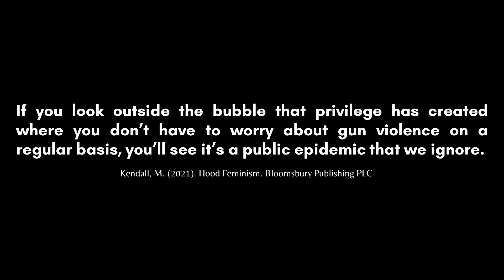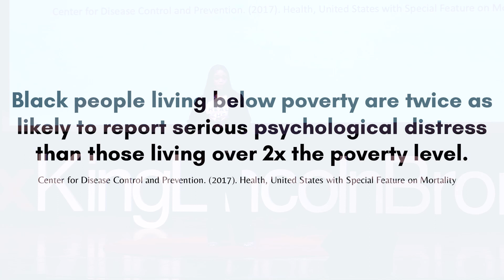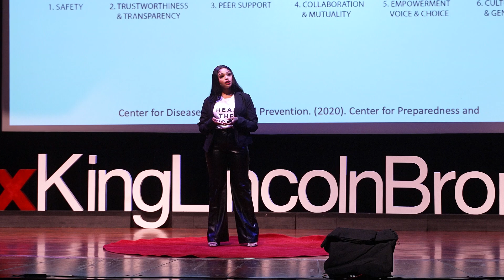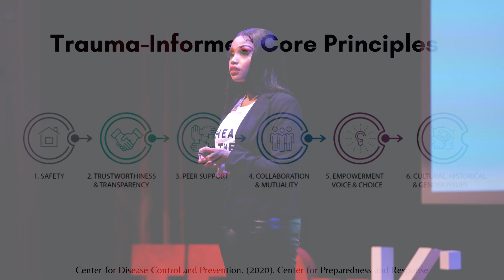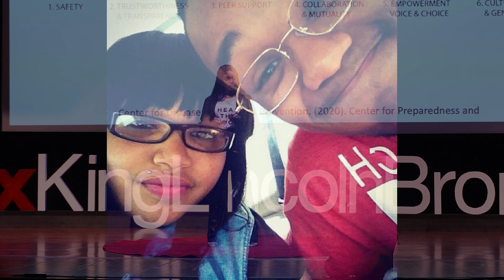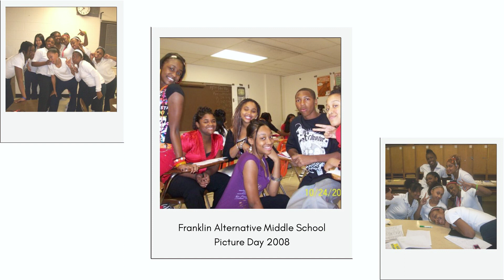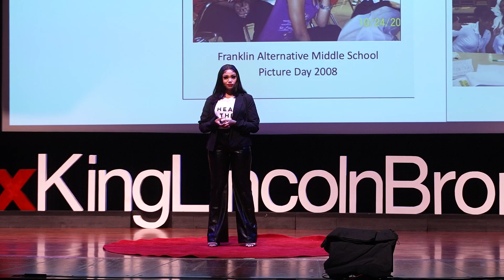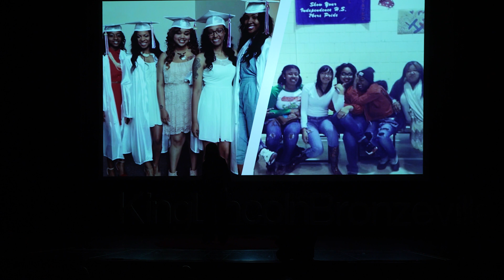Addressing Gun Violence With a Radical Approach | Autumn Francisco | TEDxKingLincolnBronzevillle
Autumn Francisco shares her experience growing up in the "hood" and dealing with loss from gun violence. These experiences led her to becoming a social worker and empowering change in the community by allowing the community to lead. As a proud product of her environment, Autumn introduces a radical approach by using vulnerability and humanity to connect with the community and promote healing.  Autumn Francisco is a Columbus native with a passion for mental health, women's health, and social justice. She earned a BA in Journalism and a Master of Social Work from the University of Cincinnati. Her interests surround destigmatizing the Black
family as well as reproductive justice. In the future, she plans to open a private practice to serve Black communities with an emphasis on perinatal mental health. She is the Co-Founder of Mother's Day L.O.V.E. an initiative created to support mother's experiencing loss to gun violence. She is also the Co-Founder of Change the Cycle, a non-profit organization dedicated to ending period poverty, and the inequalities women face relating to their menstrual cycle. Through her passions, she is always looking for ways to better serve her community in ways that broaden traditional and Eurocentric service. In her free time she likes to read, try new restaurants, and rest. This talk was given at a TEDx event using the TED conference format but independently organized by a local community.